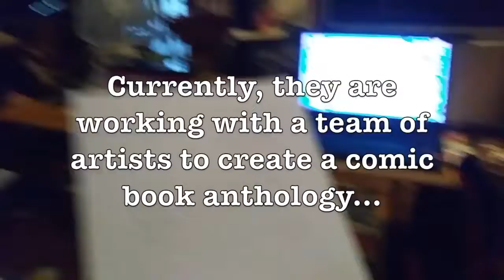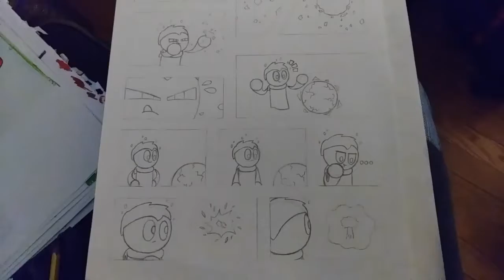Zazu Vlog- 1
Behind the scene footage of Zazu's first group project: our 2019 anthology! This comic will consist of 6 short stories, each written/illustrated by a different artist with their own unique style and outlook.

     Publisher/fearless leader:
Kim Wells Eley
     Artists:
David Patteson
Jake Lepe
Rebecca Taylor
Henri-LAmar Dozier
Lillie Patteson
Nikolas Lepe

((video made by Lillie Patteson on iMovie))